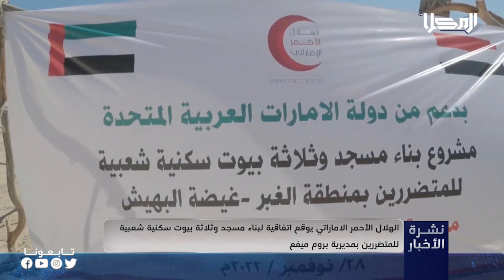خبر| الهلال الأحمر الاماراتي يوقع اتفاقية لبناء مسجد وثلاثة بيوت سكنية شعبية للمتضررين بمديرية بروم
بدعم من دولة الإمارات العربية المتحدة وقعت هيئة الهلال الأحمر الإماراتي اتفاقية لبناء مسجد وثلاثة بيوتٍ سكنيةٍ شعبية للمتضررين بمنطقة الغبر غيضة البهيش بمديرية بروم ميفع

تابعنا على شبكات التواصل الإجتماعي:
ــــــــــــــــــــــــــــــــــــــــــــــــــــــــــ